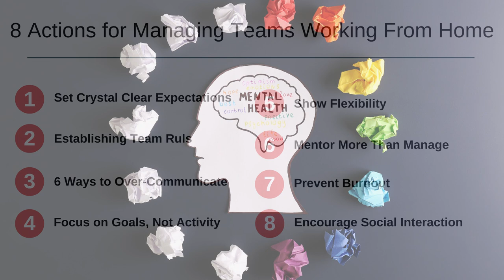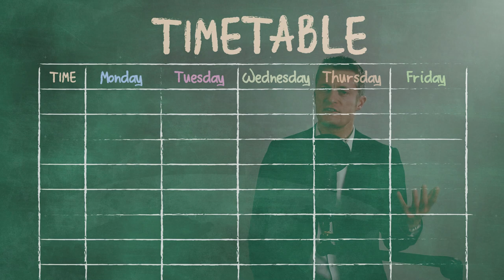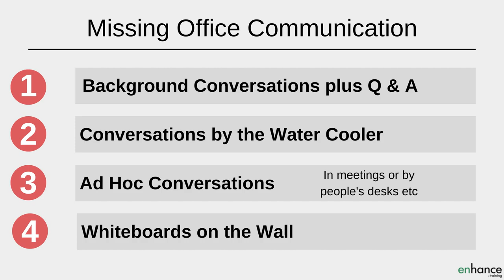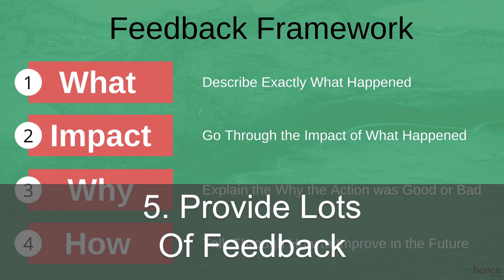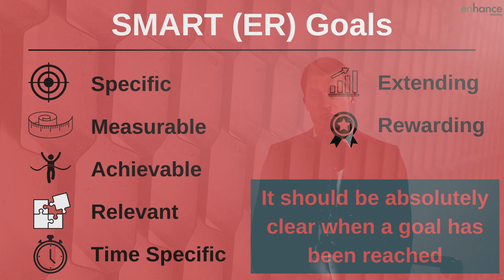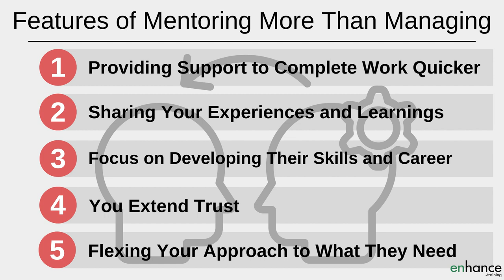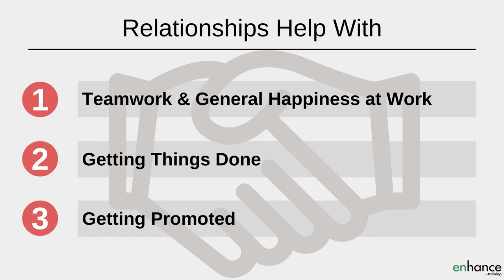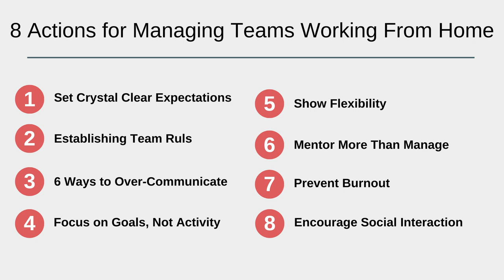8 Actions for Managing Teams Working From Home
Managing teams working from home is harder than managing teams working in the office. To help you with managing remote employees, we are going through 8 actions for managing teams working from home.

00:00 Intro
01:40 Setting Crystal Clear Expectations
03:11 Establishing team rules
04:15 6 ways to over-Communicate
06:52 Focus on Goals, not activity
08:02 Show Flexibility
09:17 Mentor more than Manage
10:51 Prevent Burnout
12:32 Encourage Social Interaction
14:32 In Summary

When leading a remote team it is super important to set crystal clear expectations. If team members are not sure what is needed from them and when, when working from home, it become even harder to meet expectations.

When planning how to manage remote employees, establishing clear team rules and practices is another important step. Team members can watch your actions and decisions; thus it is hard to understand all the unwritten rules they are expected to follow.

Managing a team while working from home means you have to work harder at communicating with your team. Being more organised and using multiple communication methods helps massively. I share 6 ways to “over”-communicate.

When managing remote teams effectively focus on delivering against goals, rather than tracking activity. This is much easier to do when working remotely, much more motivational for team members and demonstrates trust.

Managing remote team members should be done in a flexible way. Being able to organise your own time is a big perk of remote working AND a big attraction and retention tool for companies. Be flexible in your approach to when employees do their work.

When managing remote team members mentor more than manage. Focus on what you can do to help them complete their tasks and activities quicker and better.

When working remotely, you are more likely to struggle with burnout – there are far fewer barriers between work and relaxing. When managing a remote team keep an eye on team members’ workload and pressures. Ask them regularly in one-on-one meetings to talk to you about their workload, pressures, and deadlines. Take supportive action quickly when needed.

The last action for managing teams working from home is to encourage social interaction between team members and within the wider business. I share 10 tips to help you do this towards the end of the video.

Enjoy managing your remote team more effectively!

If you have any questions about the 8 actions for Managing Teams Working from Home, please leave them in the comments section below and I will get back to you.

Enhance.training